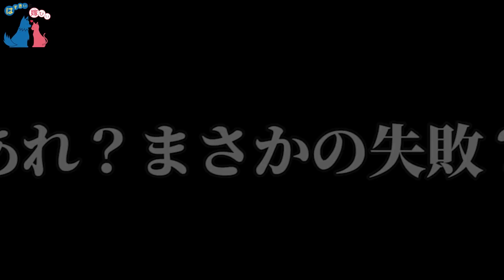車の中に見覚えのない口紅があったら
嫁の可愛い姿をさらす夫主観のTwitter

曲名：ほいっぷ！feat.りこ。

その他使用bgmはチャンネル説明欄に記載しています！